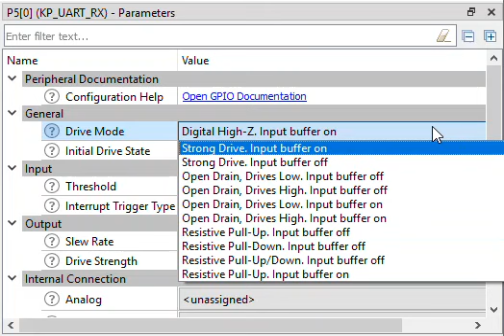Insane Number of possibilities for PSoC GPIO pins